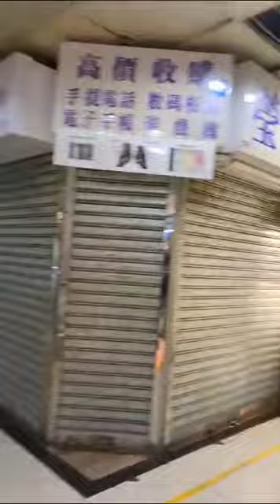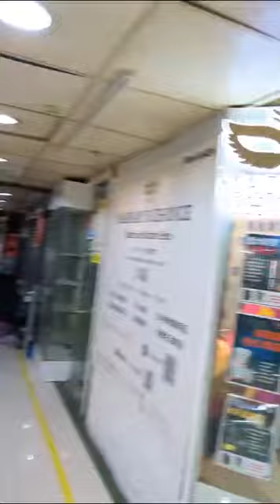4.7 網友實拍星期日下午先達廣場及皆旺商場，先達地下好多冇開，樓上七成冇開，皆旺一向都冇乜人行！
4.7 網友實拍星期日下午先達廣場及皆旺商場，先達地下好多冇開，樓上七成冇開，皆旺一向都冇乜人行！